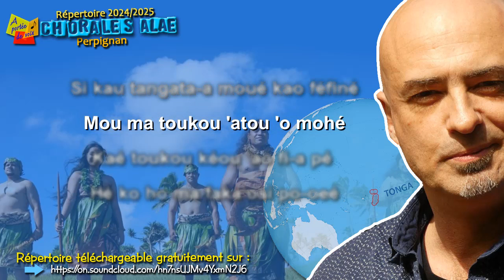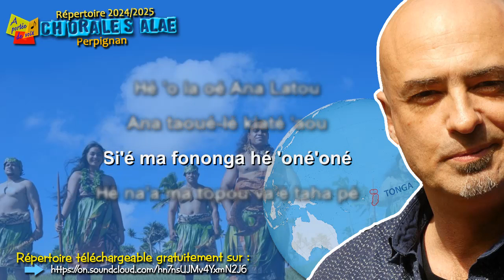Ana Latu - Nouvelle version chorale (TUTTI Voix - Chorales ALAE 2024 2025)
Chant des îles Tonga (Polynésie - Océanie)
Les îles Tonga, appelées officiellement «royaume des Tonga» (comportant plus de 170 îles), constituent un État de la Polynésie dans l'océan Pacifique. La plupart d'entre elles sont inhabitées, bordées de plages de sable blanc et de récifs coralliens, et recouvertes de forêt tropicale.
Paroles (transcription phonétique pour simplifier)

Hé 'o ia oé Ana Latou
Ana taoué-lé kiaté 'aou
Si'é ma fononga hé 'oné'oné
Hé na'a ma topou va'é taha pé

Si kau tangata-a moué kao féfiné
mou ma toukou 'atou 'o mohé
kaé toukou kéou 'ao fi-a pé
hé ko ho ma faka'osi po-oeé

Ana Latu (x6)
Traduction :
Oh, ma chère Ana Latu
Ana, tu m'es précieuse,
Oh, comme nous marchions dans le sable,
Comme l'empreinte de nos pas n'en devenait qu'une

Oh, mes compatriotes hommes et femmes,
Vous pouvez partir et aller dormir,
Je ne peux pas dormir, car
Ce sera notre dernière nuit ensemble
Pour copier sur une clef USB le répertoire et l’écouter ou le faire écouter aux enfants, vous pouvez les télécharger sur mon SoundCloud